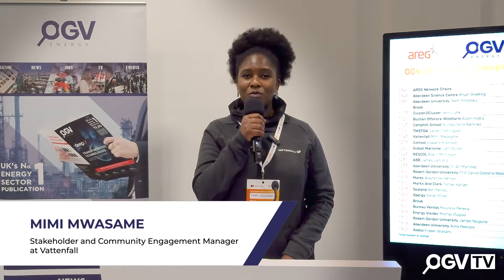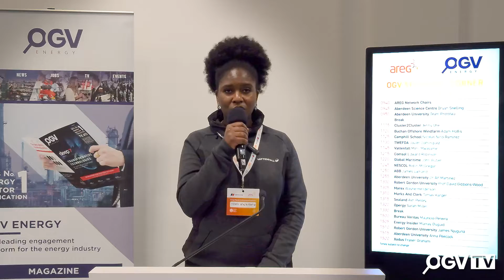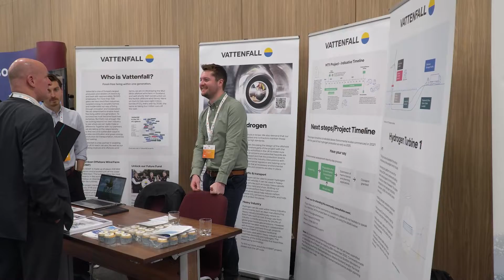Vattenfall announces plans for the h21 wind/hydrogen project in the UK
Mimi Mwasame (MCIPR) at Vattenfall gives us an overview of the company's path in renewable energy production in Aberdeen and reveals plans for the h21 project, the world's first Hydrogen producing wind turbine.